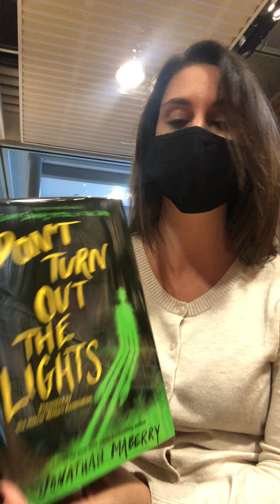Kids Chapter One Tuesdays: Week 1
Listen to the first chapter of the book "Don't Turn Out the Lights" by Jonathan Maberry. Special permission from HarperCollins Publisher.